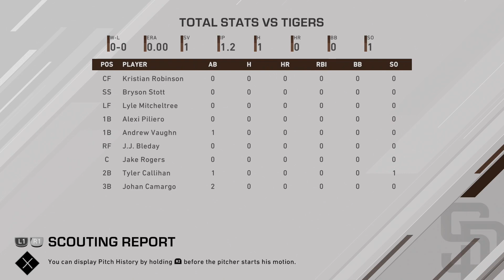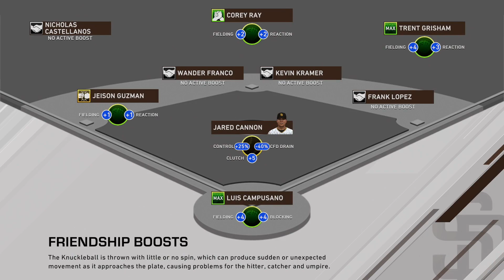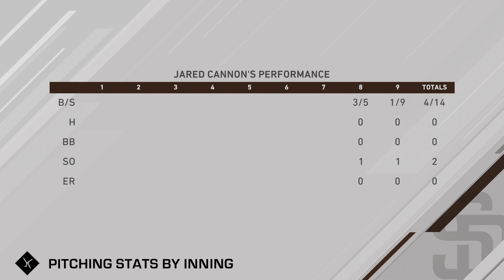MLB 20 Road to the Show Ep. 36 Closer